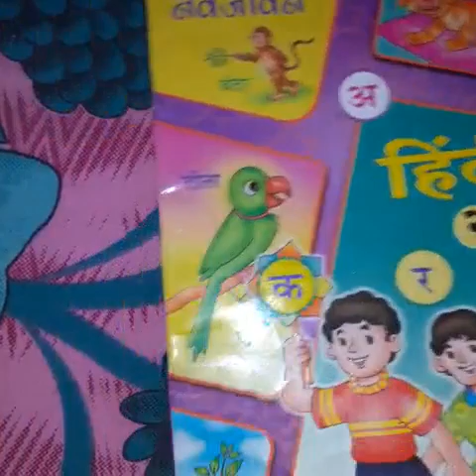15 September Std 2nd Hindi 9 o'clock.